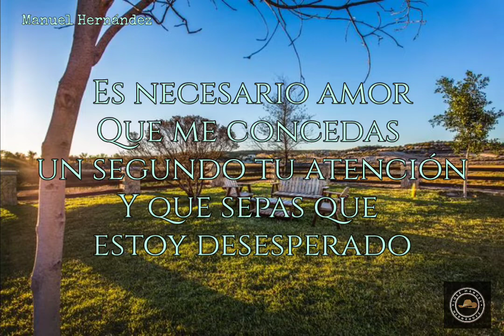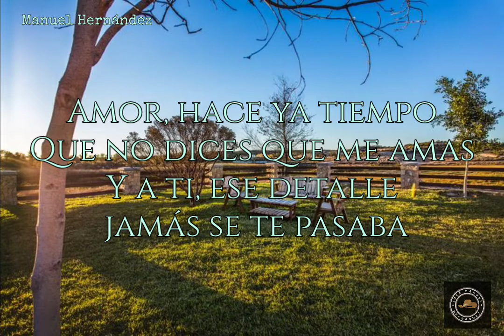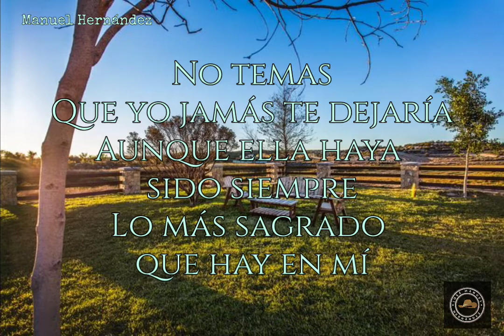Ariel Camacho Y Los Plebes Del Rancho - Hablemos (Letra)